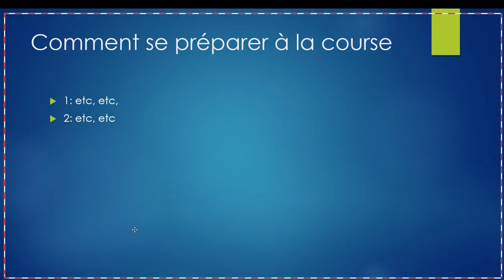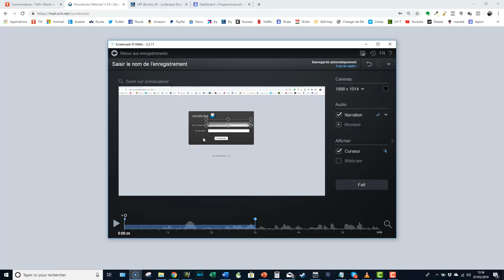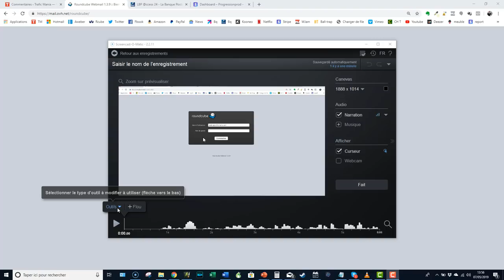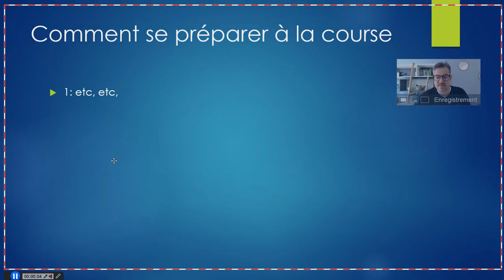Le meilleur logiciel pour filmer son écran et créer des formations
Pour obtenir plus de trafic sur votre blog, téléchargez cette formation offerte

Dans cette vidéo, je vais vous montrer le meilleur logiciel pour filmer son écran d'ordinateur.

Non seulement ce logiciel permet d'éditer vos vidéos, de rajouter des commentaires, de la musique, mais il filme aussi la webcam.

Et le mieux? Ce logiciel de capture d'écran n'est pas cher. En plus, dans cette vidéo,  je vous fais plusieurs démonstrations de cet outil.

Si vous voulez filmer votre écran pour créer vos propres formations, c'est le logiciel de screencast idéal.